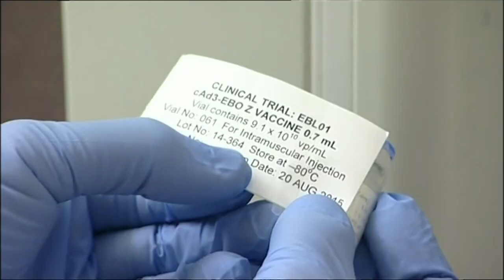Ebola vaccine trial gets underway at Oxford University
A healthy British volunteer is to become the first person to receive a new vaccine for the Ebola virus after US President Barack Obama called for action against the epidemic and warned it was "spiralling out of control." Duration: 01:02